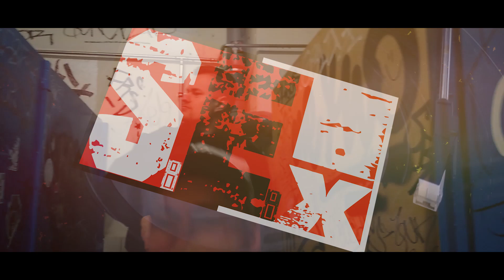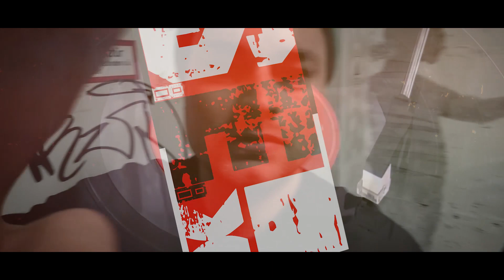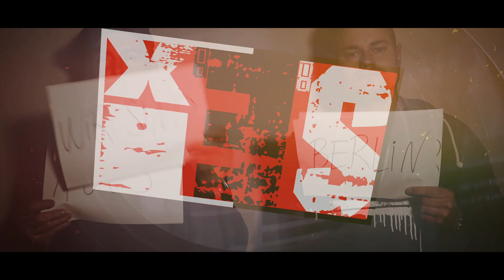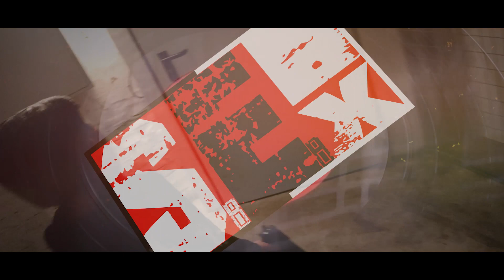SEX - Illusion (Offizielles HD Video)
SEX -Illusion

Titel: Illusion
Text: Snipe, Eisman, Xakt
Beat: Dj Skrew
Mix & Master: Dj Skrew
Label: 2311

Hook:
Once I rose above the noise and confusion/
Just to get a glimpse beyond this illusion/

Du Kämpfst - SEX Single: